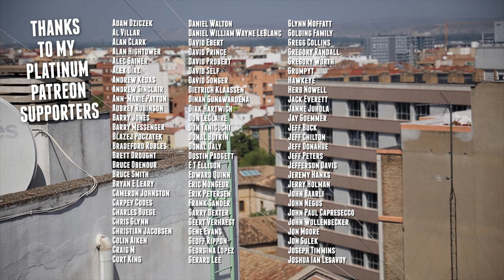Singing in the Shower... I'm Serious